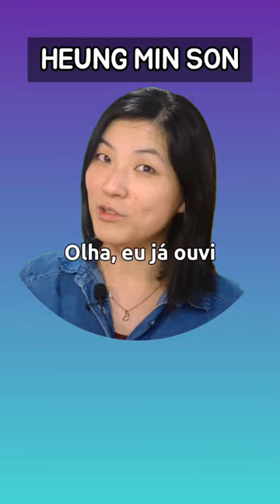O Remilson joga pela Coreia do Sul é??coreanoonline